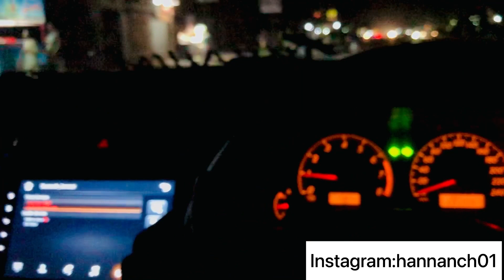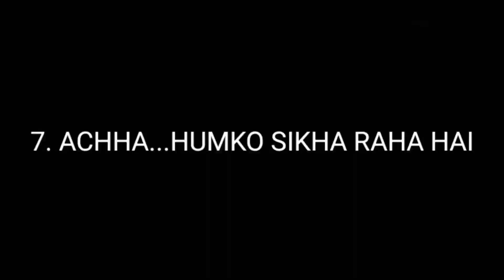Marriage seen /prank gone wrong with papa 😶😡🥺💔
Or attending marriage ceremony with friendz